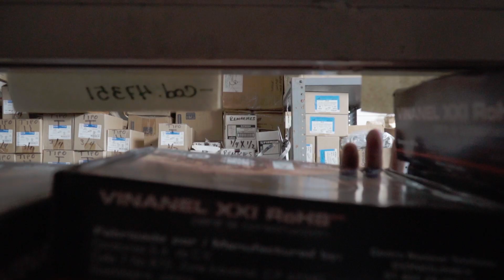Somos UAM-X / Almacén UAM Xochimilco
Porque somosuamx reconocemos a quienes dan vida a nuestra CasaAbiertaAlTiempo.